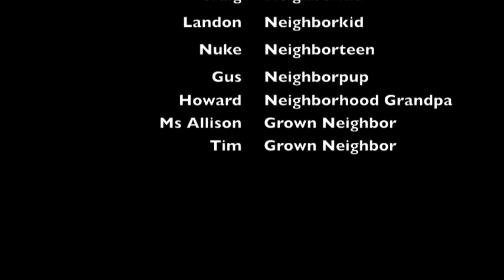Central-Cocoanut Neighborhood Harlem Shake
Neighborkids of Central-Cocoanut lead a neighborhood Harlem Shake at the 15th Street Mary Dean Park!